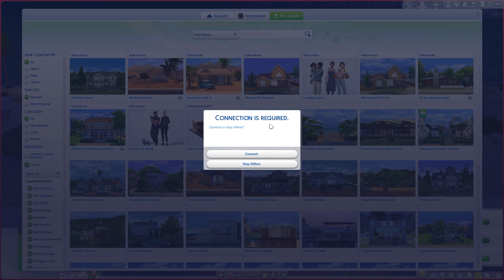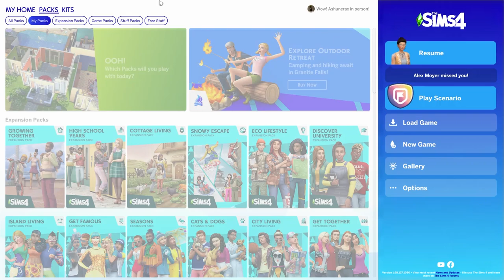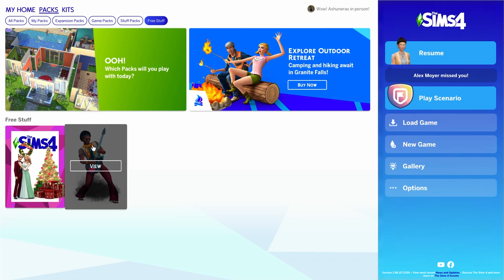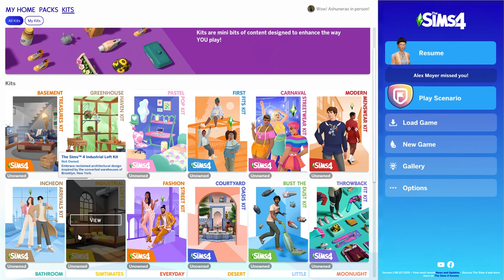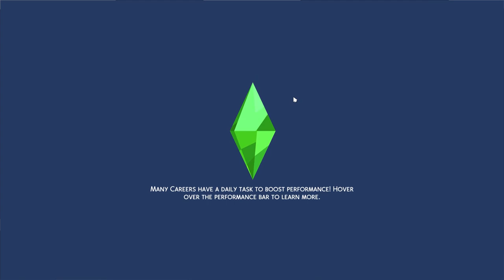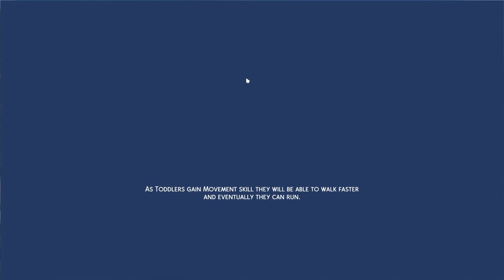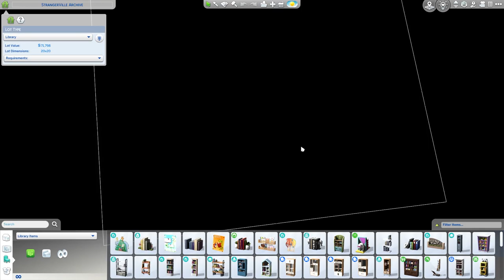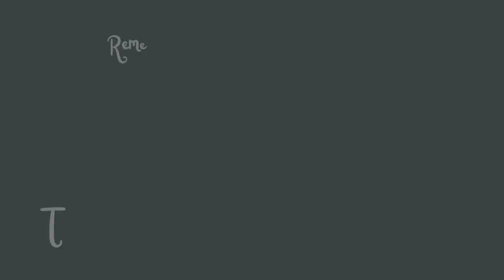Let's Chat about the Silent Shores